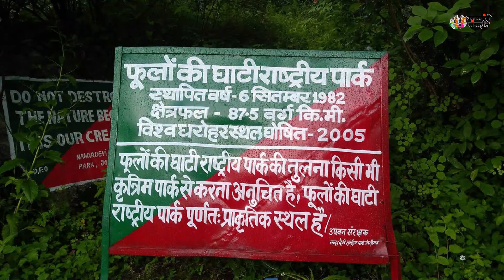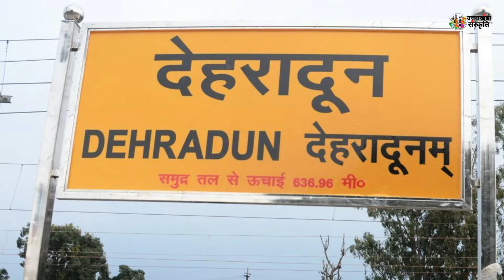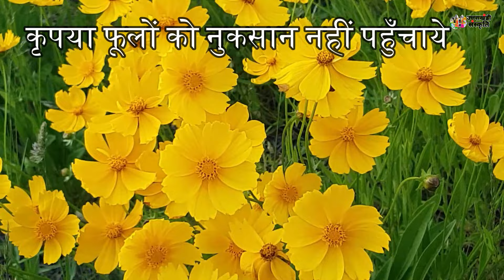Valley of Flowers | फूलो की घाटी | Uttarakhand | उत्तराखंडी संस्कृति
हेलो दोस्तों नमस्कार स्वागत है आपका इस उत्तराखंडी संस्कृति चैनल में जिसमे में आपको देवभूमि उत्तराखंड के बारे में बताने का प्रयास करता हु। दोस्तों आज में हाजिर हु आपके लिए एक और नयी वीडियो के साथ जिसमे में आज बताऊंगा वैली ऑफ़ फ्लावर्स के बारे में जो देवभूमि उत्तराखंड में स्थित है. फूलों की घाटी उत्तराखंड राज्य के सबसे प्रमुख पर्यटन स्थलों में से एक है। यह मुख्य रूप से उत्तराखंड का एक राष्ट्रीय उद्यान है, जहां पर मानसून के महीने में 500 से अधिक फूलों की प्रजातियां देखने को मिलती है। अगर आप भी यहां आने का प्लान बना रहे हैं, तो मानसून के समय में ही जाएं, ताकि आप यहां पर अधिक से अधिक फूलों की देख सकें। फूलों की घाटी, जिसे अंग्रेजी में ‘वैली ऑफ फ्लावर्स’ (valley of flowers) कहा जाता है, भारत के उत्तराखंड राज्य के गढ़वाल क्षेत्र के चमोली जिले में स्थित है, जो चारों ओर से पर्वतों से घिरा हुआ है। यह मुख्य रूप से एक राष्ट्रीय उद्यान, जिसका नाम ‘फूलों की घाटी राष्ट्रीय उद्यान’ है, और इसके अन्दर फूलों की घाटी बसा हुआ है। इस घाटी का पता सबसे पहले फ्रैंक स्मिथ (Frank Smith) और उनके साथी आर एल होल्ड्सवर्थ (R L Holdsworth) ने लगाया था, जो पेशे से एक ब्रिटिश पर्वतारोही थे। जब ये लोग 1931 ई० में अपने सफल अभियान से वापस लौट रहे थे, तो इनलोगों ने अपना रास्ता खो दिया और इस घाटी में उपस्थित सुगंधित फूलों से आकर्षित होकर यहां आ पहुंचे। फूलों के इन खूबसूरत नजारों से आकर्षित होकर फ्रैंक स्मिथ ने इसे “फूलों की घाटी” का नाम दे दिया।